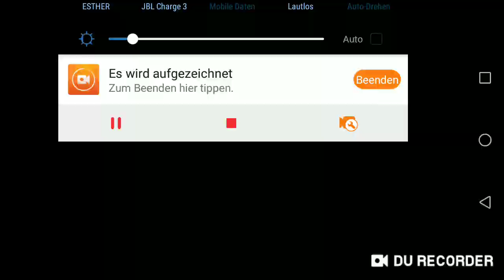Pixel Gun 3d #13 was ist nur aus dem spiel geworden😭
Seit cubic games die Anteile am speil gekauft hat geht es einfach nur noch um Geld